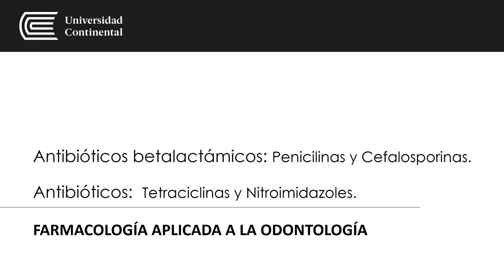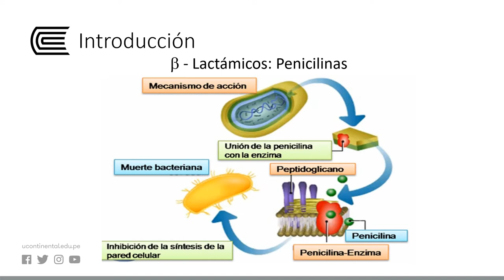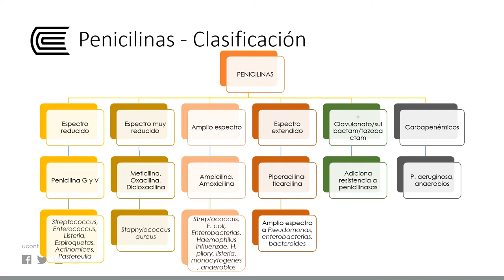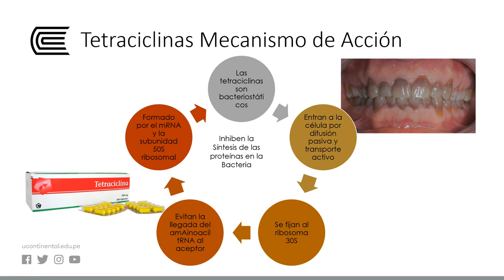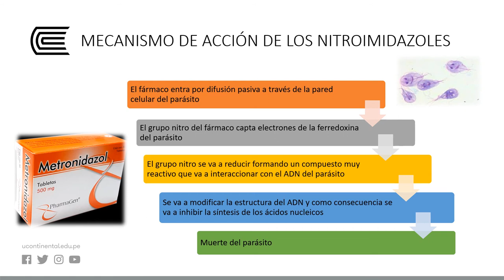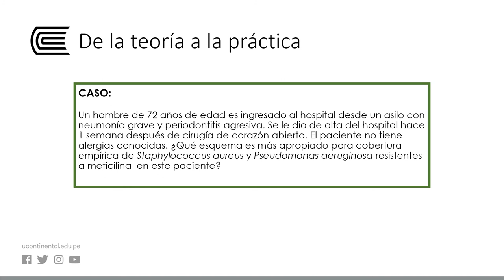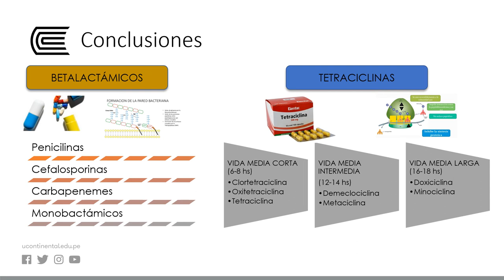Antibióticos betalactámicos: Penicilinas y cefalosparinas